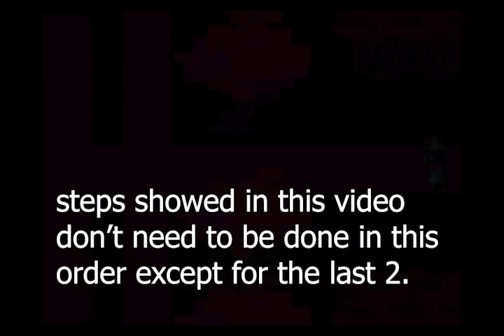how to fight sans in deltarune (SPOILERS)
this is the guid to fight sans in deltarun!!!